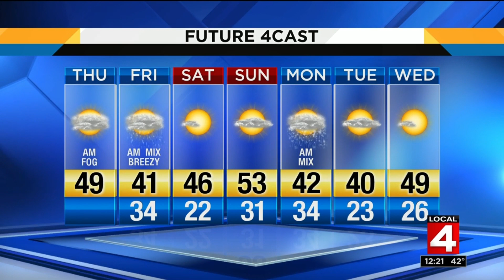Metro Detroit weather brief, 3/21/2019, noon update